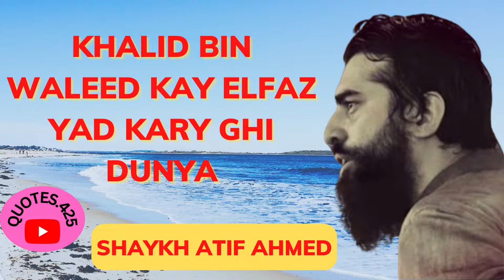KHALID BIN WALEED,SHAYKH ATIF AHMEED||MOTIVATION SESSION SHAYKH ATIF AHMED.QUOTES425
Shykh Atif Ahmed  | KHALID BIN WALEED,SHAYKH ATIF AHMEED||MOTIVATION SESSION SHAYKH ATIF AHMED.QUOTES425
Life Changing Lecture 2022 | very emotional speech in Gujranwala
ERC Official Youtube Channel
shykh atif ahmad beautiful bayan